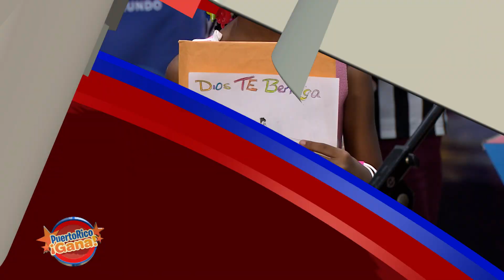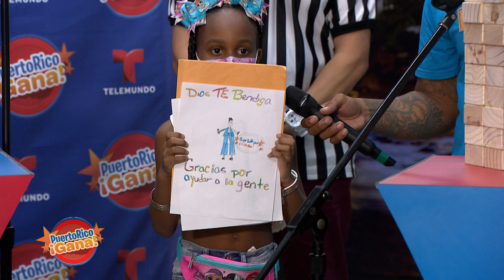Puerto Rico Gana - 1–15-2021- #1